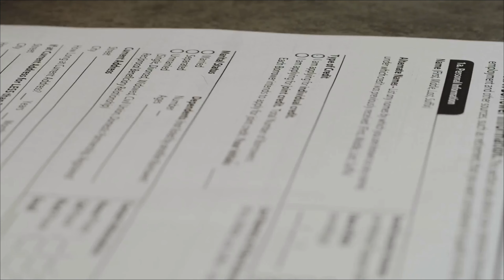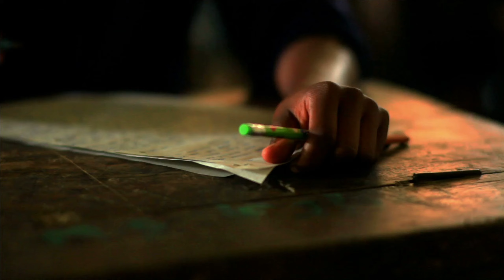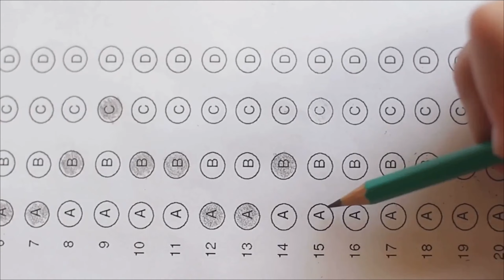IAS कैसे बनें ? 2025 पूरी जानकारी | How To Become IAS 2025 | IAS बनने की प्रक्रिया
IAS कैसे बनें ? 2025 | How To Become IAS 2025 | IAS बनने की प्रक्रिया | UPSC Preparation Hindi | IAS 2025 | UPSC Hindi Guide 2025 | IAS Kaise Bane

इस वीडियो में हम आपको बताएंगे कि 2025 में IAS (Indian Administrative Service) अधिकारी कैसे बनें। अगर आप UPSC सिविल सेवा परीक्षा (CSE) की तैयारी कर रहे हैं, तो यह वीडियो आपके लिए है। हम आपको बताएंगे IAS बनने के लिए क्या जरूरी है, कौन से विषय (subjects) चुनें, बेस्ट बुक्स कौन सी हैं, और एक सफल रणनीति (strategy) कैसे बनाएं। वीडियो में आपको तैयारी के टिप्स, समय प्रबंधन (time management), और परीक्षा के हर स्टेज की जानकारी मिलेगी। अगर आप इंटरव्यू तक पहुँचने का सपना देख रहे हैं, तो ये गाइड आपकी मदद करेगी।

आप जानेंगे:
1. IAS बनने के लिए सही तैयारी की योजना कैसे बनाएं।
2. UPSC CSE 2025 के लिए नवीनतम पाठ्यक्रम (syllabus) और परीक्षा पैटर्न।
3. IAS की तैयारी के लिए बेस्ट बुक्स और रिसोर्सेस।
4. प्रारंभिक परीक्षा (Prelims), मुख्य परीक्षा (Mains), और इंटरव्यू की तैयारी कैसे करें।

Queries covered in this video:

1. IAS kaise bane 2025
2. How to become IAS 2025
3. IAS 2025 preparation tips
4. UPSC ki tayari kaise kare
5. IAS 2025 strategy in Hindi
6. UPSC 2025 syllabus
7. IAS officer banne ka tarika
8. Best books for UPSC 2025
9. IAS 2025 preparation plan
10. How to crack UPSC 2025
11. IAS exam preparation tips
12. UPSC CSE 2025 preparation
13. IAS बनने के टिप्स
14. Time management for IAS
15. IAS Interview tips in Hindi
16. UPSC Mains preparation guide
17. Best strategy for UPSC Prelims 2025
18. IAS टॉपर की स्टडी टिप्स 2025
19. IAS मेन्स परीक्षा की तैयारी 2025
20. UPSC परीक्षा की तैयारी कैसे करें?

IPS Kaise Bane 2024 | आईपीएस कैसे बने पूरी जानकारी | 12 Ke Baad IPS Kaise Bane | How to become IPS ?
Collector Kaise Bane 2024 | Jila Collector Kaise Bane | How to Become a Collector | कलेक्टर कैसे बनें
Food Inspector Kaise Bane 2024 | How to Become a Food Inspector | Food Inspector Kaise Bane in Hindi
RTO officer Kaise Bane 2024 | How to become a RTO officer | 12th ke baad RTO officer Kaise Bane